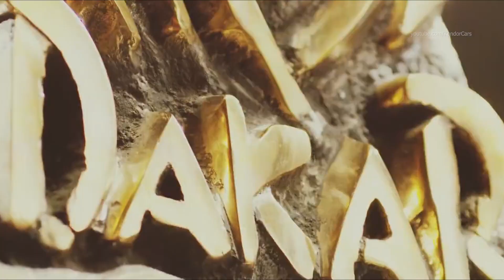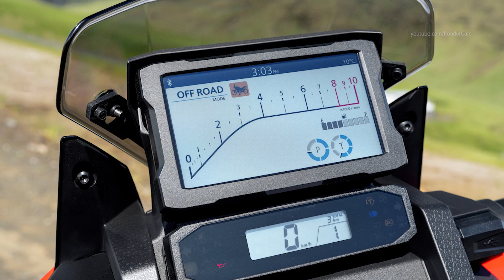2022 Honda Africa Twin CRF 1100L new colors & features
Honda Africa Twin new colors & features
Refined DCT settings for smoother handling in the first two gears
CRF1100L Africa Twin features an aluminum rear carrier as standard
New lower 5-way adjustable screen on the CRF1100L Africa Twin Adventure Sports improves visibility
Striking new look with new ‘Big Logo’ and new ‘Cracked Terrain’ graphics on the Africa Twin and Africa Twin Adventure Sports respectively

Over three decades after first rolling into Europe, the Honda Africa Twin is a name that is still synonymous with history and adventure. For 2022 the CRF1100L Africa Twin and its continent- crossing sibling, the CRF1100L Africa Twin Adventure Sports, both feature new practical upgrades, refined Dual Clutch Transmission (DCT) settings and striking new looks.

For 2022 both the Africa Twin and Africa Twin Adventure Sports receive updates to further increase their daily practicality. The CRF1100L Africa Twin now features an aluminum rear carrier as standard, and the CRF1100L Africa Twin Adventure Sports benefits from a new 110mm lower 5-stage adjustable screen that improves visibility and doesn’t compromise on weather protection.

Both DCT versions of the Africa Twin and Africa Twin Adventure Sports are updated for 2022, with new refined settings to deliver even smoother handling in the first two gears from a standing start and at low speeds. Honda have sold over 200,000 DCT equipped motorcycles across Europe since the system was first introduced on the VFR1200F in 2009, a testament to its broad appeal and acceptance in the marketplace.